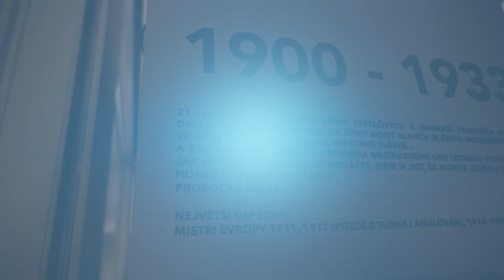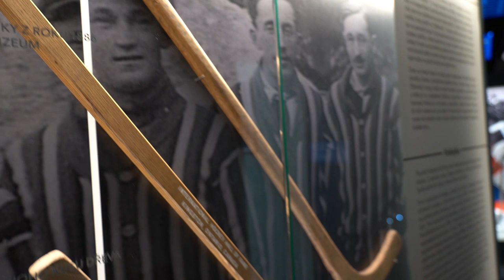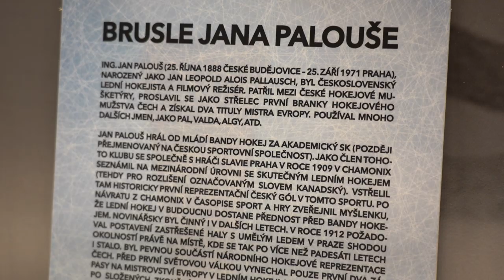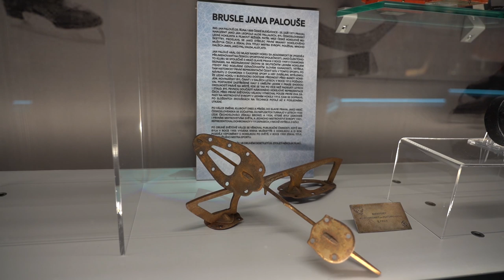Před 111 lety padl první gól české hokejové reprezentace. Víte, kdo ho dal?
23. ledna 1909 Jan Arnold Palouš vstřelil první gól české hokejové reprezentace. Byl to historický moment pro český hokej. V krátké reportáži vám střelce první branky připomene jeho vnuk. Chcete vědět v jakém to bylo zápase, kde Jan Arnold Palouš dělal své první hokejové kroky, v jakých bruslích se tehdy hrálo? Poslechněte si vyprávění Jana Palouše, který na svého dědečka zavzpomínal.